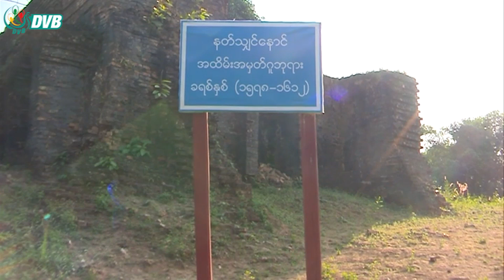ပုဂံဒေသကို ခရီးသွားလာရောက်လည်ပတ်တာ မရှိသလောက်နည်းပါး - DVB News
ပုဂံဒေသကို ခရီးသွားလာရောက်လည်ပတ်တာ မရှိသလောက်နည်းပါးလာတဲ့အတွက် ခရီးသွားလုပ်ငန်းကို မှီခိုလုပ်ကိုင်နေ ရတဲ့ ဒေသခံတွေ အလုပ်လက်မဲ့တွေများလာသလို ပြည်ပထွက်အလုပ်လုပ်တာနဲ့ တခြား လုပ်ငန်းတွေပြောင်းလဲ လုပ်ကိုင်နေရတယ်လို့ ဒေသခံတွေက ပြောပါတယ်၊